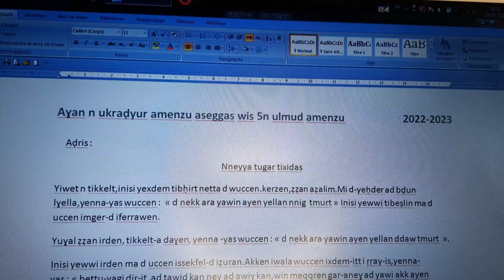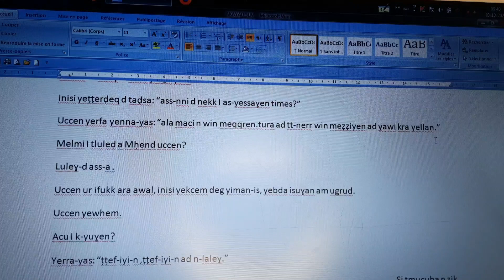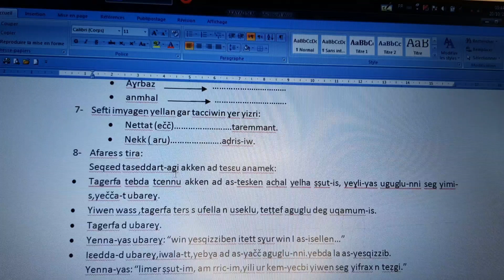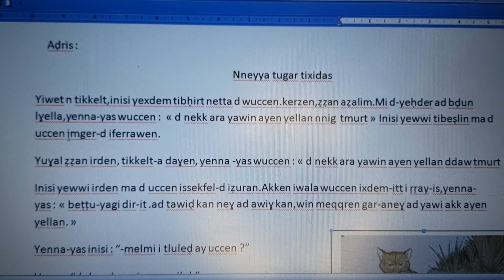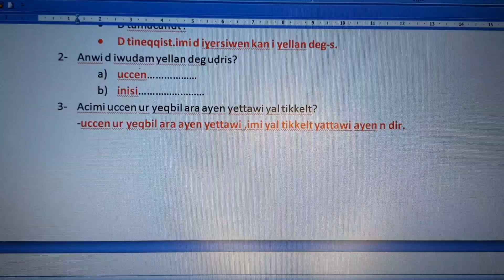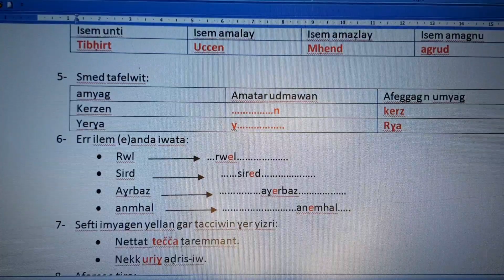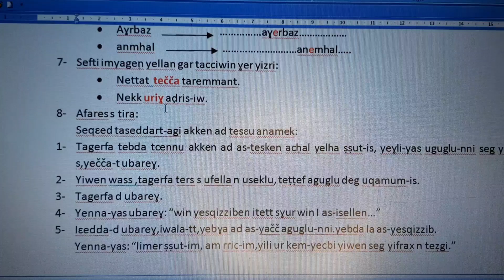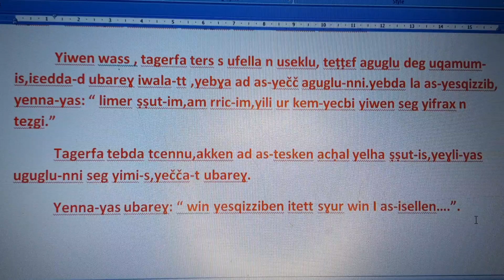Aɣan n ukraḍyur 1ru n 5 LM.devoir thalazight 5 AP 1er trimestre.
Aɣan n tmaziɣt n  ukraḍyur amenzu n uswir wis 5 n ulmud amenzu.
devoir de thamazight 5 AP 1er trimestre.
فرض اللغة الأمازيغية للسنة 5 إبتدائي الفصل الأول.